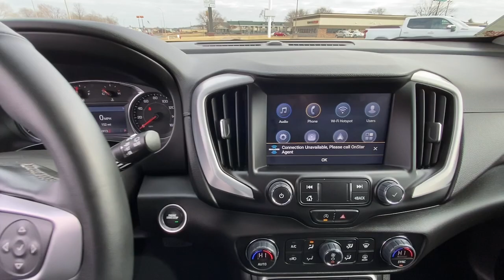2023 GMC Terrain SLT WI Woodbury, Cottage Grove, Hammond, New Richmond, Somerset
Pre-Owned 2023 GMC Terrain SLT available at Luther Hudson Chevrolet located in 1220 Crest View Dr, Hudson, WI, 54016. Servicing the Woodbury, Cottage Grove, Hammond, New Richmond, Somerset area.

Go home happy with the  2023  GMC Terrain.  Take a closer look at this versatile GMC Terrain, the distinctively stylish, tech-savvy vehicle that leverages the latest in safety and connectivity features to infuse your adventures with comfort and confidence. The following are some of this vehicles highlighted options: Heated Steering Wheel
, Pre-Collision System, Intelligent Auto on/off High Beams, Lane Departure Warning, HANDS-FREE LIFTGATE, Keyless Entry, All Wheel Drive, 4 Cylinder Engine, Remote Engine Start, Satellite Radio. Feel a new sense of confidence in this well-equipped Terrain. Treat yourself to a test drive today. Our staff will toss you the keys and give you an outstanding customer experience.